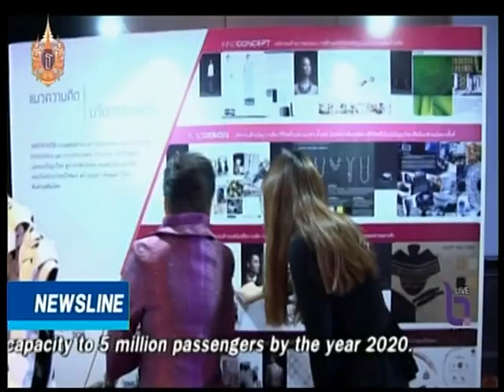DIP introduces four themes for young Thai fashion designers to follow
รายการ Newsline

สถานี NBT

เผยแพร่เมื่อวันที่ 1 พฤษภาคม 2558